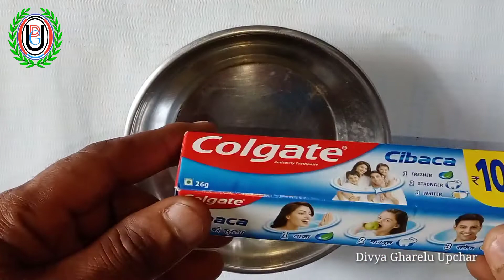अनचाहे बालो को मात्र 5 मिनट में हटाए How to remove Unwanted hair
नमस्कार दोस्तों आप सभी का बहुत-बहुत स्वागत है दिव्य घरेलू उपचार चैनल में।
         दोस्तों इस वीडियो में अनवांटेड हेयर यानी अनचाहे बालों को रिमूव करने का एकदम घरेलू नुस्खा बताया गया है इसके उपयोग से आप अपने अपने अनचाहे बालों को आसानी से रिमूव कर सकते हैं।

अनचाहे बाल
अनचाहे बाल को कैसे हटाएं
unwanted hair
How to remove unwanted hair